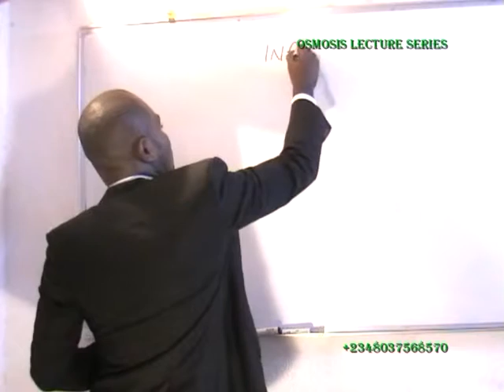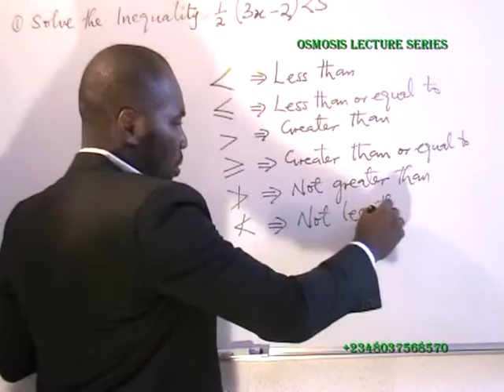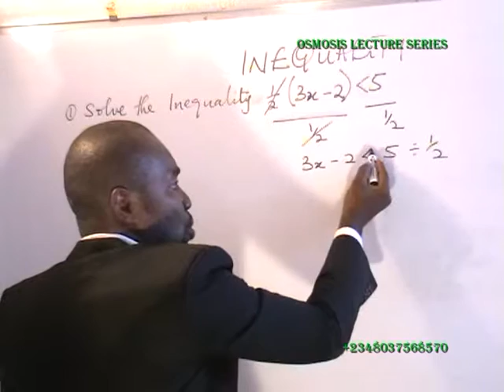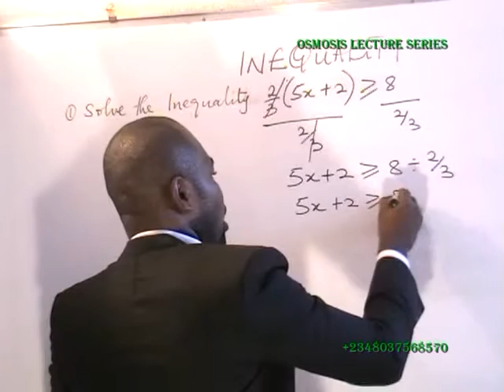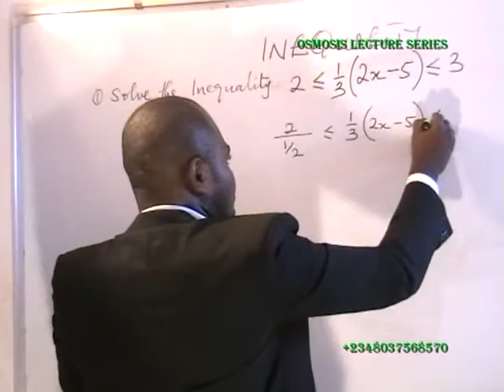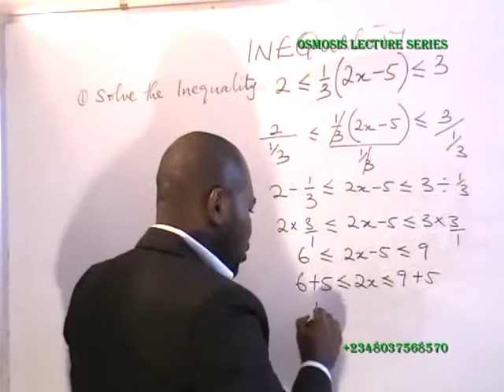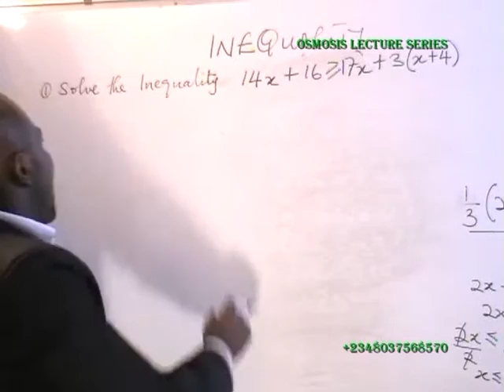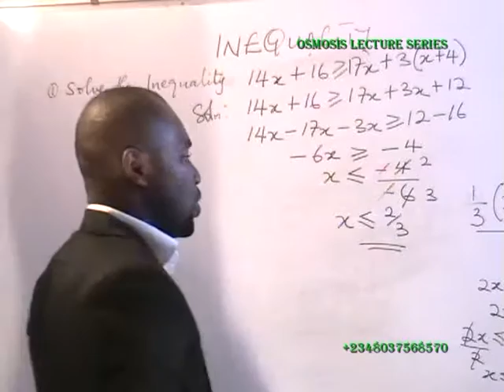INEQUALITIES FOR HIGH SCHOOLS, COLLEGES AND UNIVERSITIES